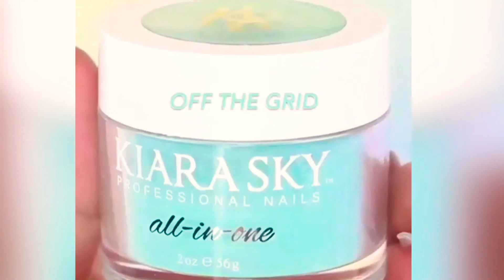Beautiful Nail Tutorial Compilation Viral Nail Art | Beauty Forever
🧡I post everyday so therefore I will be doing a shoutout for every video